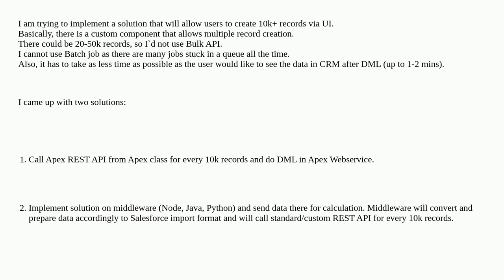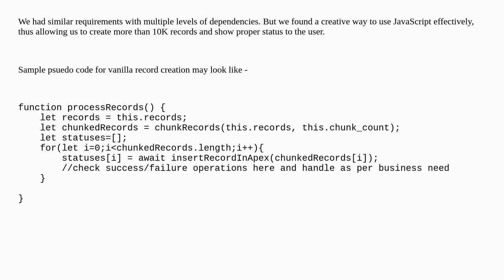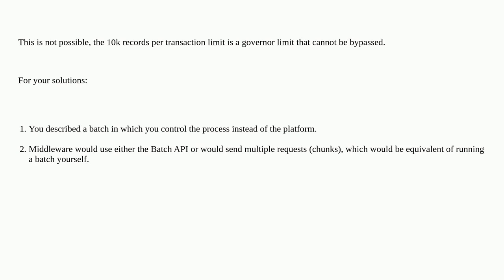Salesforce: How to bypass Apex DML transaction limit of 10k records? (cannot use Batch)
How to bypass Apex DML transaction limit of 10k records? (cannot use Batch)

A special thanks goes out to the awesome community

  rest-api apexrest bulk batch apex